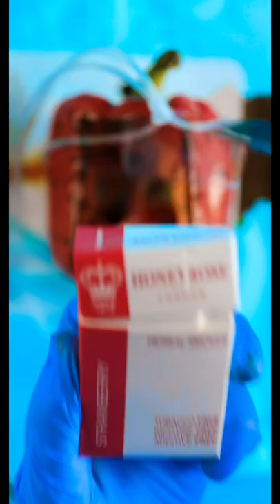Cigarette Emergency Fruit Surgery - Shorter version! DiscountDentist Ep 221 remixed